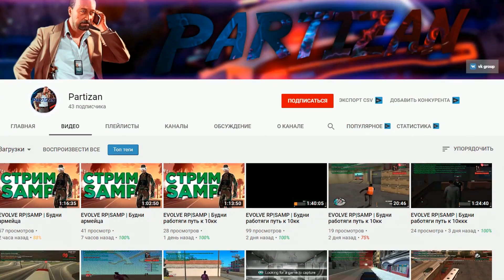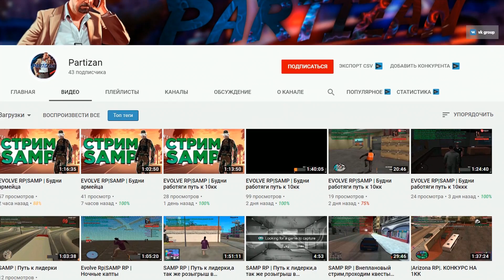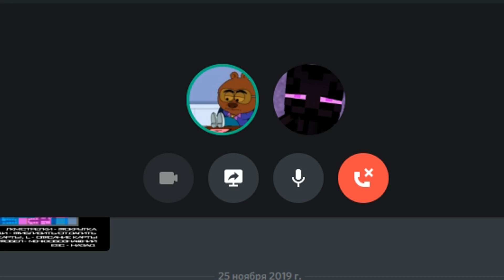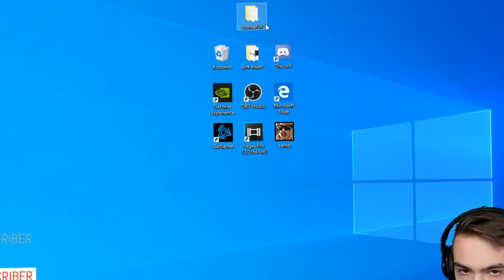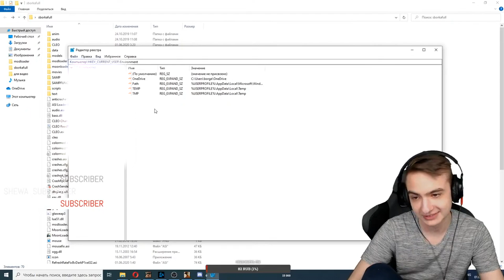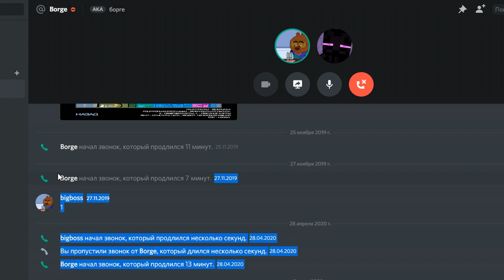ПРОВЕРИЛ BORGE HOKAGE НА ЧИТЫ! СПАЛИЛСЯ? EVOLVE RP | GTA SAMP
🏂 Мой основной ник на 01 - Lesticolove_Leppard
🏂 Мой основной ник на 02 - Lisett_Leppard
🏂 Мой основной ник на 03 - Lestico_Leppard

🤠 Привет! Я показываю различные обучающие видеоролики чтобы облегчить вам игру в САМП. Ты увидишь различные сливы сборок для слабых пк/средних/мощных, разговорные ролики а так-же капты (захваты территорий) в GTA SAMP.

king of the ghetto evolve rp | СЛИВ САМОЙ КРАСИВОЙ СБОРКИ ГТА ДЛЯ СЛАБЫХ ПК GTA SAMP |

Оптимизация видео: Не обязательно читать